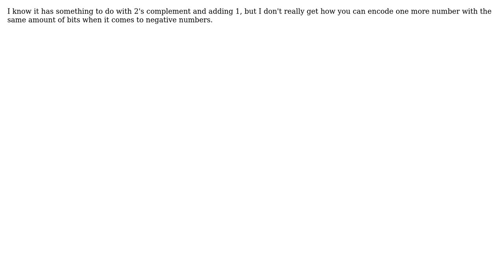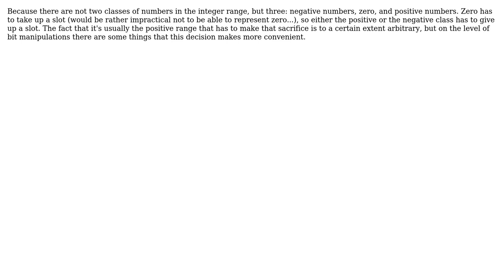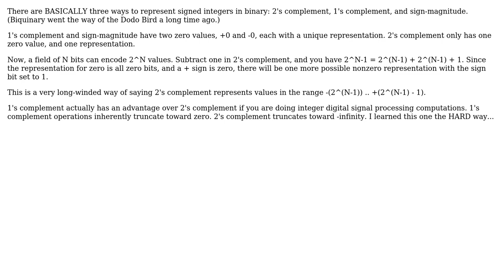Why is the minimum value of ints, doubles, etc 1 farther from zero than the positive value?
Software Engineering: Why is the minimum value of ints, doubles, etc 1 farther from zero than the positive value?

With thanks & praise to God, and with thanks to the many people who have made this project possible! | Content (except music & images) licensed under CC BY-SA | Music | Images & others | With thanks to user Yusubov user pdr user papercuts user Kilian Foth user John R. Strohm and the Stack Exchange Network Trademarks are property of their respective owners. You are responsible for your own actions.